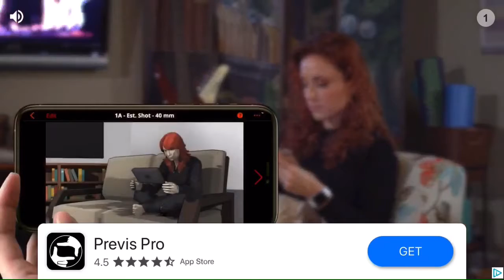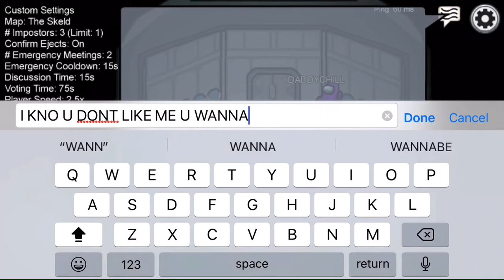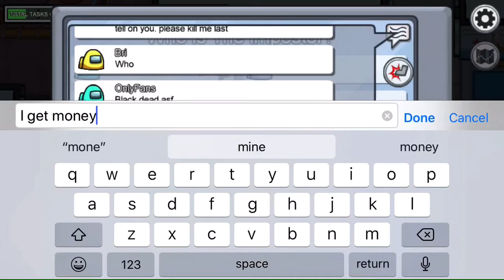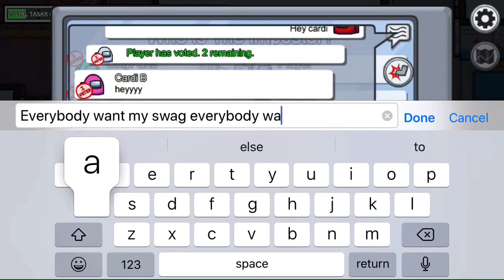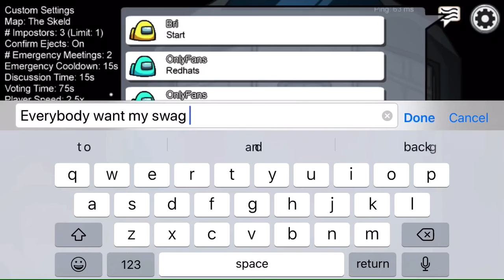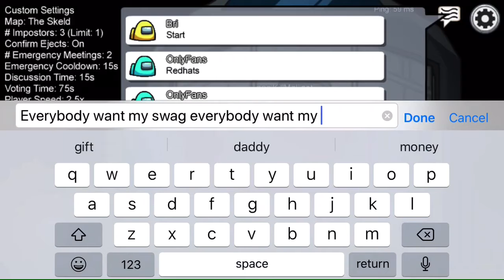Among Us But I Use 6ix9ine LYRICS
Among Us but I use 6ix9ine lyrics inspired by Verpion